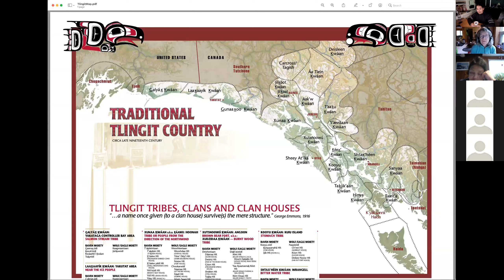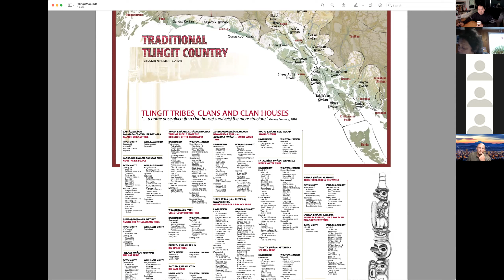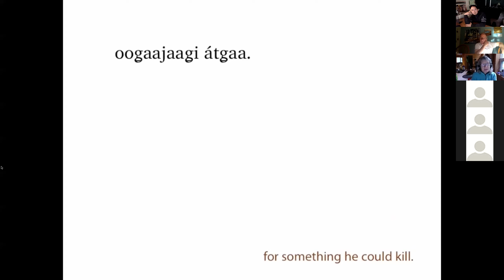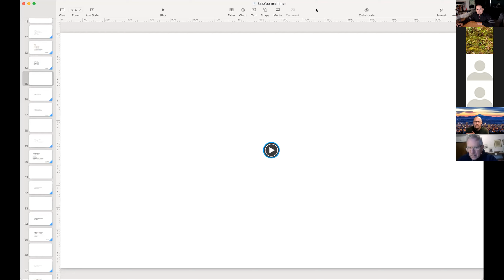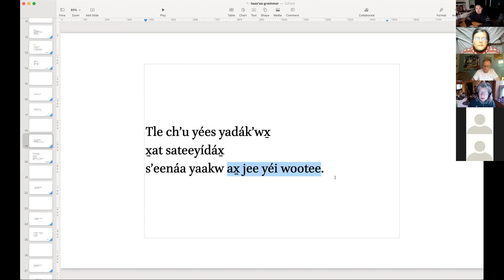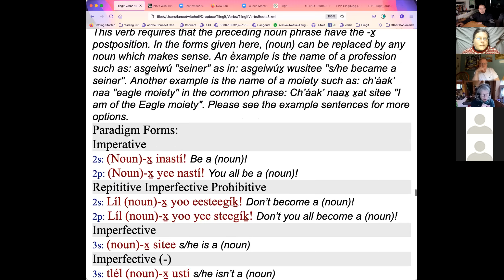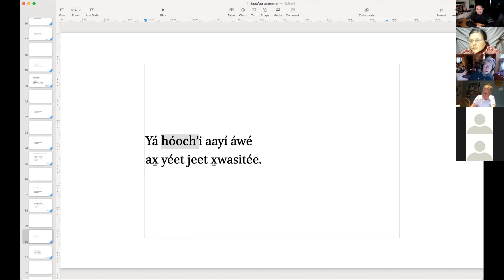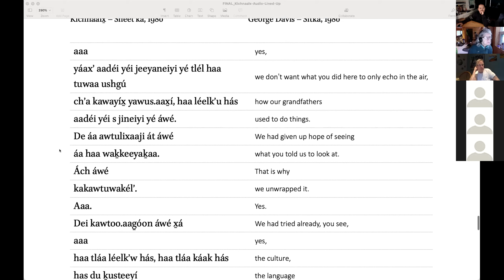Áa Ḵaa Ée Dultóow Yé – June 03, 2021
Wooch een yoo x̱ʼatudli.átk, Q&A, Táaxʼaa, Kichnáalx̱, ḵaankageetxʼ yoo x̱ʼatángi